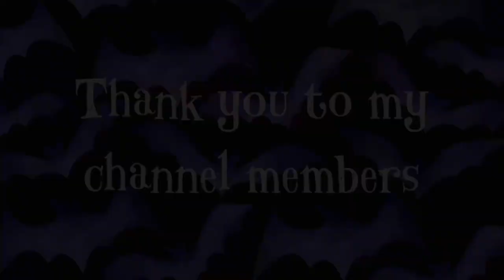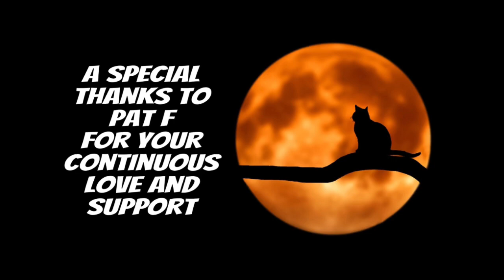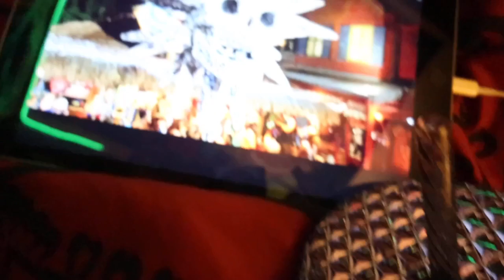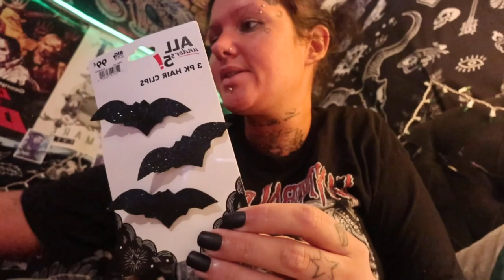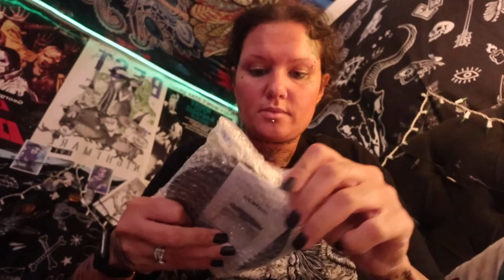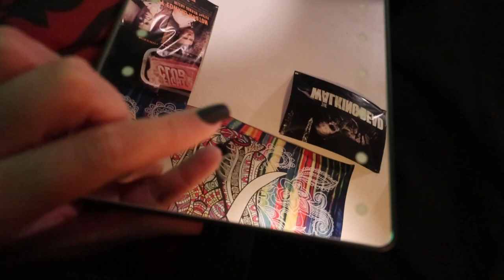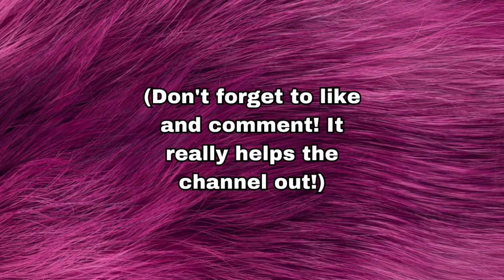Maybe this $3 black box dye will fix everything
Amazon wishlist